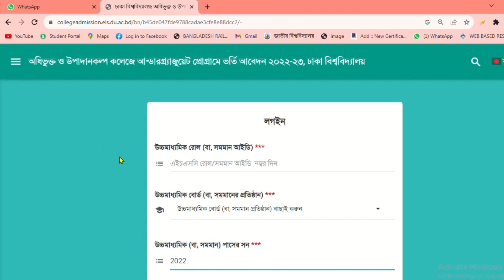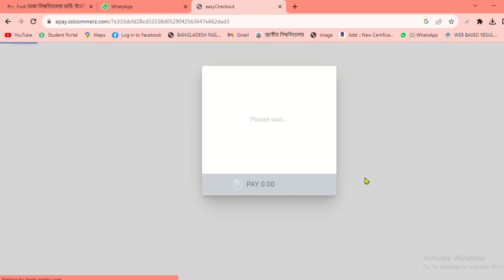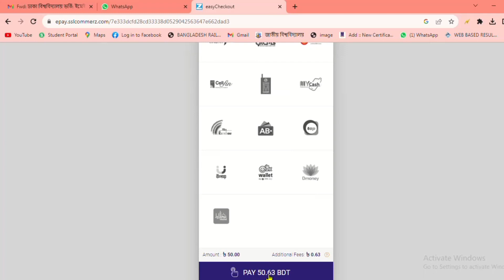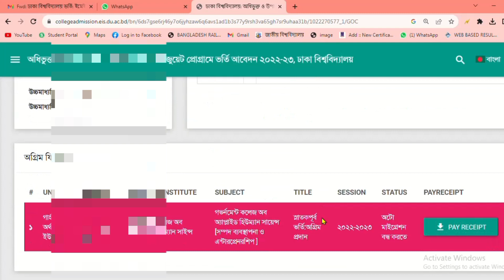7 College 1st Merit Result Published and Migration Off। ৭ কলেজের বিষয় মনোনয়ন ও মাইগ্রেশন বন্ধ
সাত কলেজ ও হোম ইকোনোমিক্স এর একসাথেই সাবজেক্ট চয়েজের ফলাফল প্রকাশিত হয়েছে।
তোমরা ওয়েবসাইট লগইন করে বিষয় মনোনয়ন দেখতে পারবে।
যদি মাইগ্রেশন বন্ধ করতে চাও তাও করতে পারবে।
মাইগ্রেশন বন্ধ করার জন্য 51 টাকা চার্জ লাগবে।